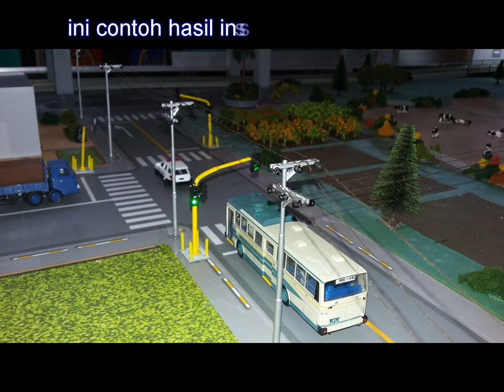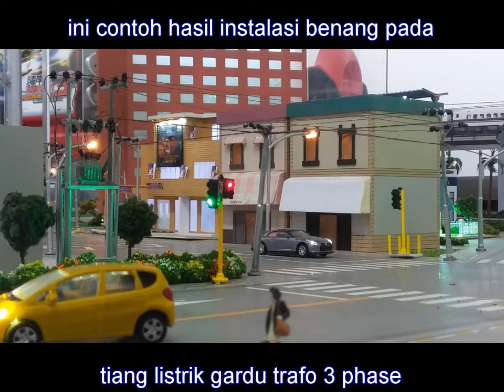Diorama Tutorial part 1 instalasi kabel pada tiang listrik pada maket skala HO 1/87 mang irin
Tutorial instalasi kabel pada tiang listrik skala HO 1/87 mang irin

berikut link produk yang bisa anda dapatkan